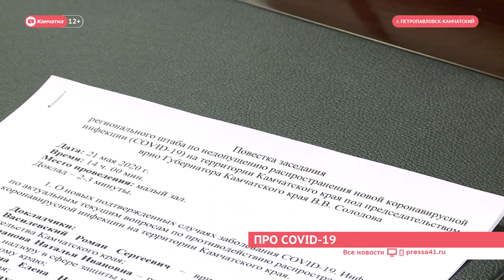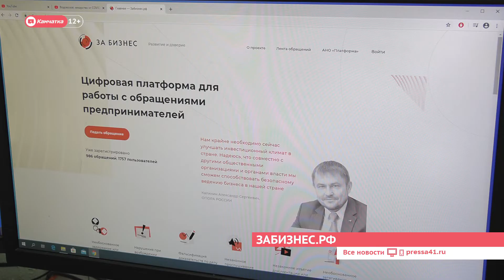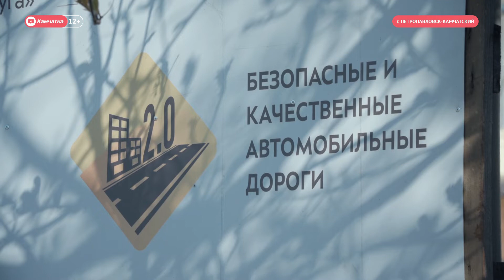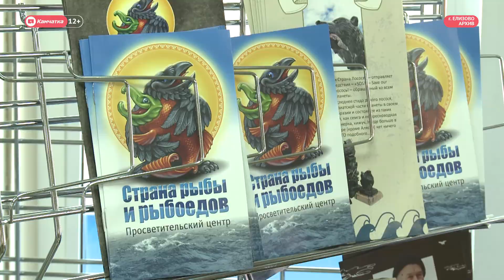ВЫПУСК НОВОСТЕЙ ИА "КАМЧАТКА" ОТ 21.05.20